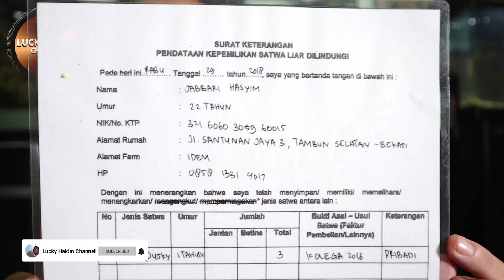Tempat Melatih Burung Paruh Bengkok (Parrot) Jabodetabek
Parrots (Paruh bengkok) merupakan salah satu pilihan binatang peliharaan yang lucu dan menyenangkan, bukan hanya indah warna bulunya tetapi mereka juga bisa dilatih dengan cara-cara khusus dan penuh kesabaran. tentu burung-burung ini bukan tangkapan liar dari hutan melainkan hasil pengembangbiakan dari para pehoby atau para penangkar burung.
pada kesempatan kali ini saya mendapat banyak masukan dari ko Cucu pemilik Toko First Parrot di Mangga dua (Instagram @Firstparrot  tlp.